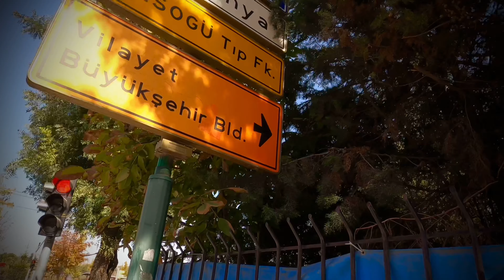Melis & Selin Eskişehir’de / 21-22 Ekim 2023